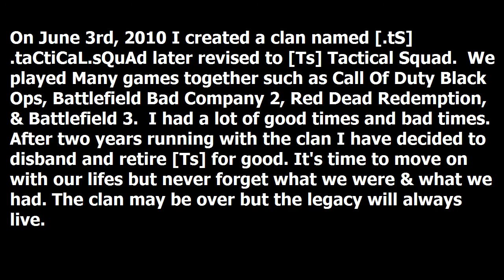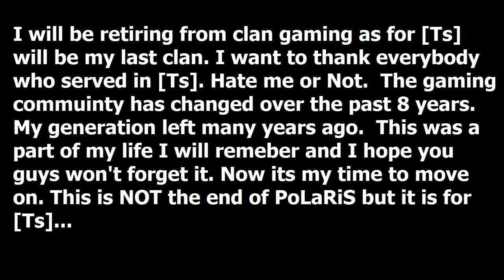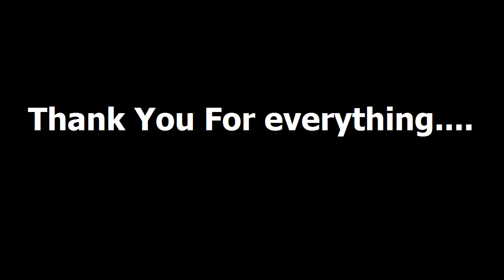[Ts] Good Bye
Farewell [Ts] All good thing come to an end I am now retired from clan gaming